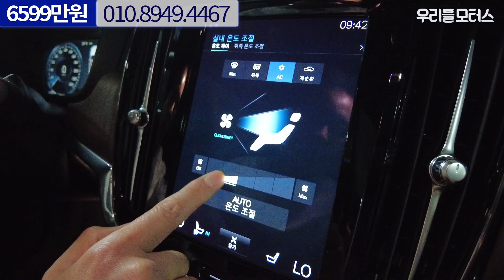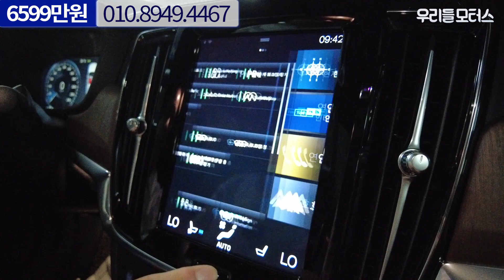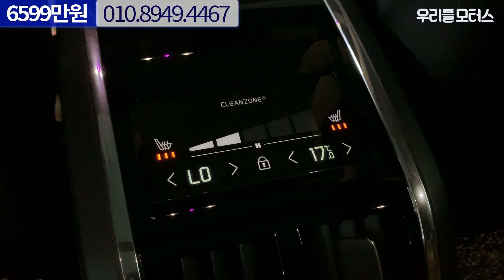[221조7536] 볼보 S90 B5 인스크립션 수원중고차 우리들모터스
볼보 S90 B5 인스크립션 중고차 영상입니다.
대표: 조수인
위치: 수원시 권선구 평동로 79번길 45, B104~106 (평동, 수원SK V1 모터스)
감사합니다.

📢BGM
✔Track - Dr.SonSet - Stop, Rest and Breathe